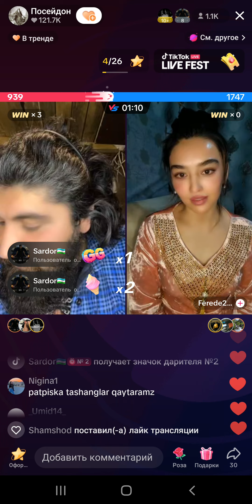CHINGIZ QIZLAR BILAN O'YINDA 🤣🤣